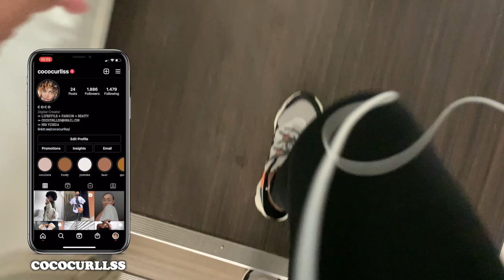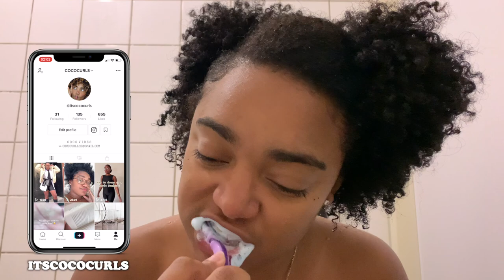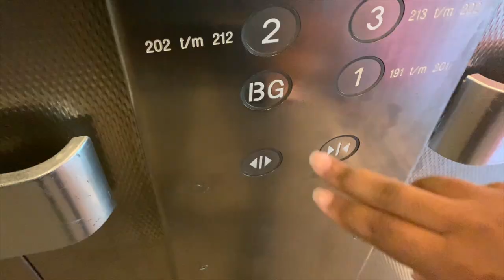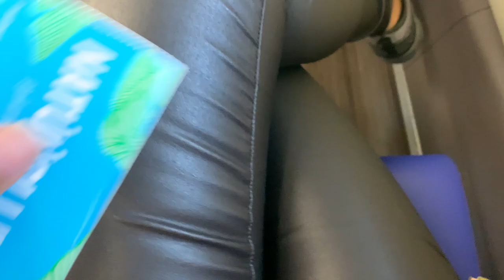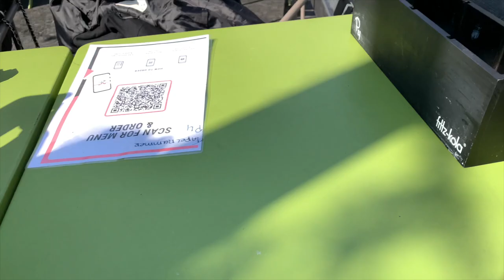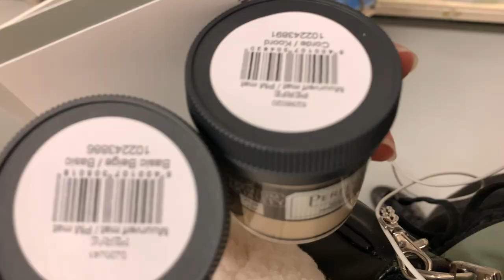VLOG| I'VE SKIPPED CLASSES TO HAVE A LUNCH DATE |COCOCURLS'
𝙃𝙞 𝘾𝙊𝘾𝙊𝙎,,
In this vlog I will be going out on lunch date with my girls, discussing home update and projects and also doing a deep clean in my student house!